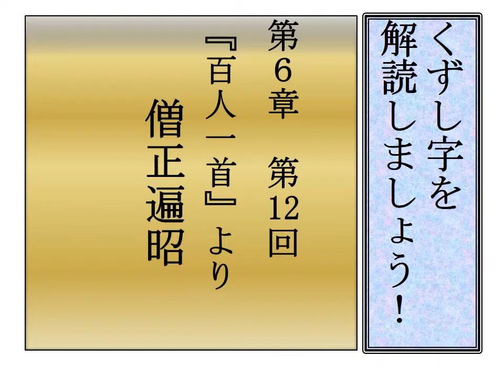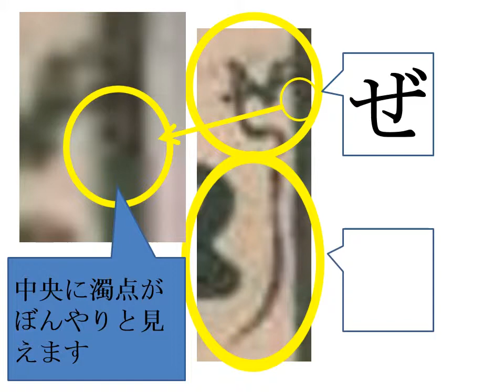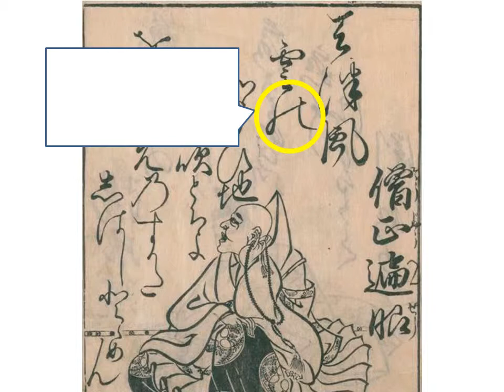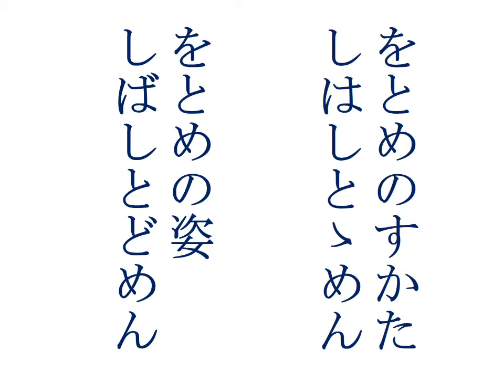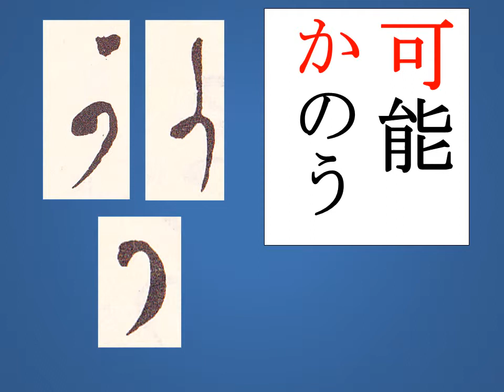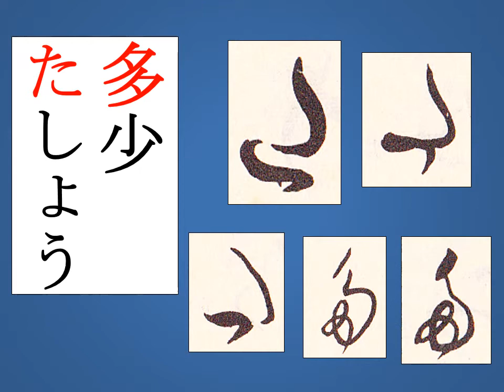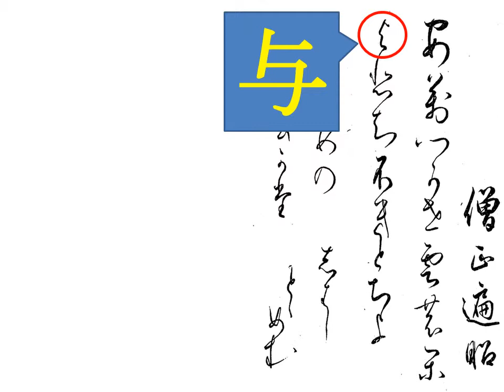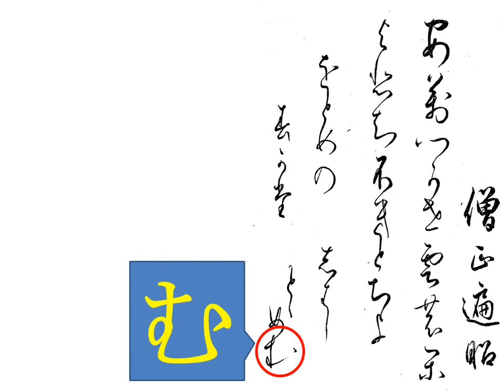くずし字を解読しましょう！ 第6章 百人一首12 僧正遍昭 Decipher handwriting Japanese!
百人一首のテキストを読んでみましょう